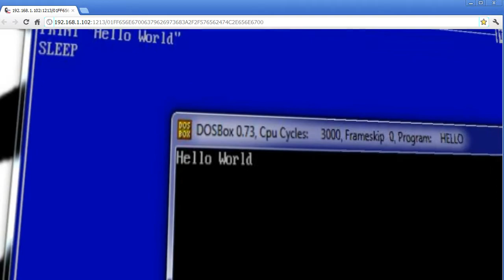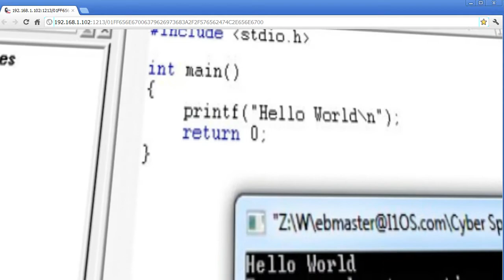05. Early WebGL experiments - May 9th 2012